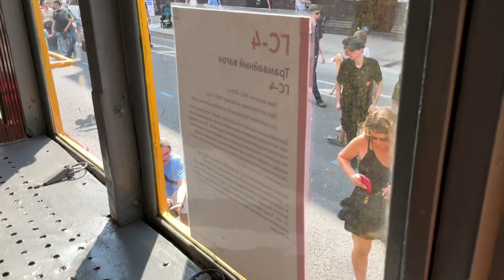Мини-Обзор трамвая ГС4